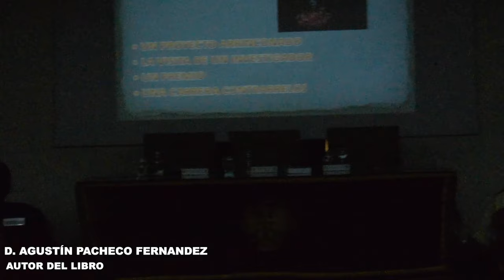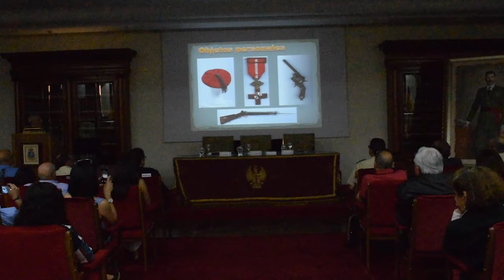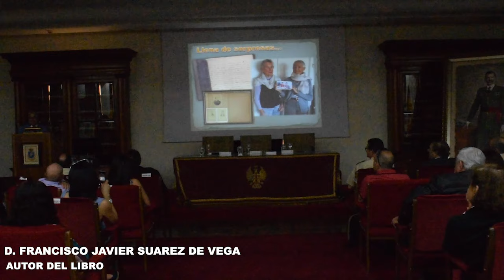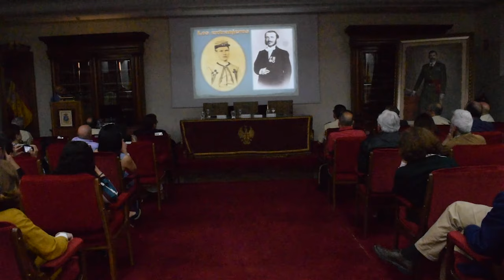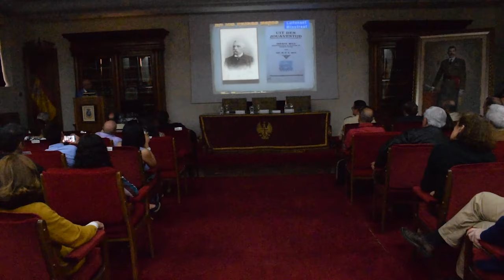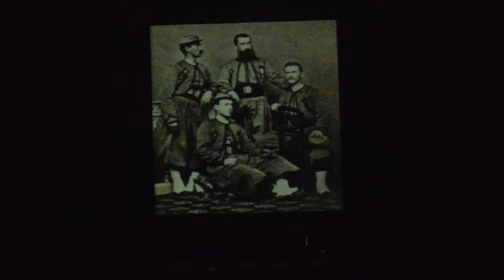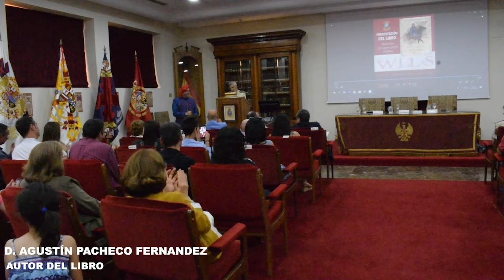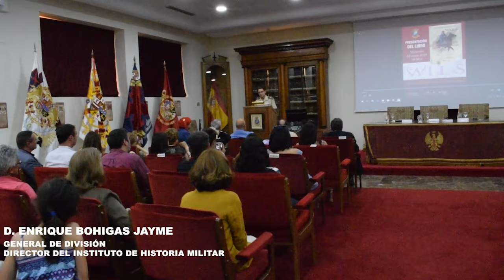Presentación del libro "Wils y el batallón de zuavos carlistas. Guerra en Cataluña, 1869-1873"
El 22 de mayo de 2019, ha tenido lugar en el Salón de Actos del Instituto de Historia y Cultura Militar, la presentación de "Wils y el batallón de zuavos carlistas. Guerra en Cataluña, 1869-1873", obra de Agustín Pacheco Fernández y Francisco Javier Suárez de Vega, que ha sido galardonada con el Premio Internacional de Historia del Carlismo Luis Hernando Larramendi en su XV Edición.